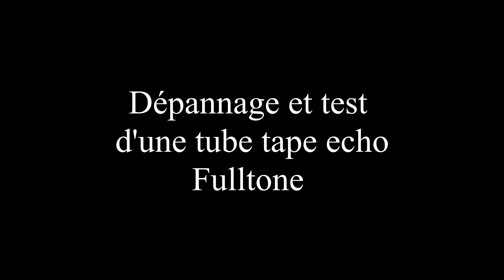Fulltone Tape Tube Echo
Dépannage et test de la Fulltone Tape Tube Echo.